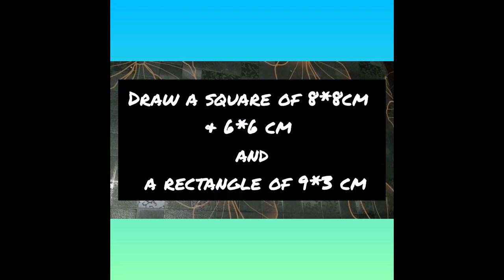POP IT FIDGET TOY | DIY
Hello everyone, today in this video we'r gonna make an origami fidget toy.
Bye for now, will meet in the next video.